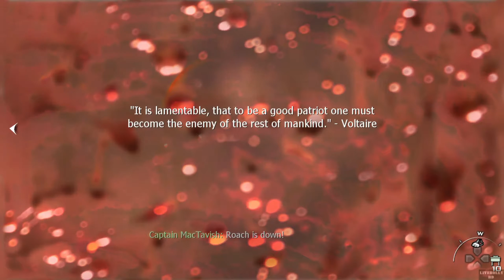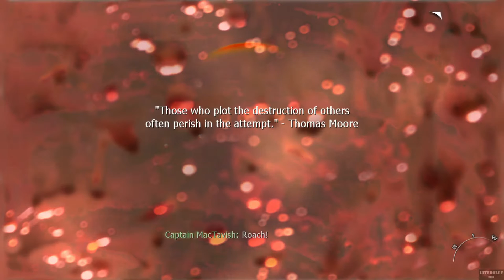CallofDuty ModernWarfare2(コール オブ デューティモダンウォーフェア2)Walkthrough Part4 SinglePlayerGamePlay-콜오브듀티 모던워페어2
Call of Duty Modern Warfare 2 Singleplayer GamePlay Part4 Veteran